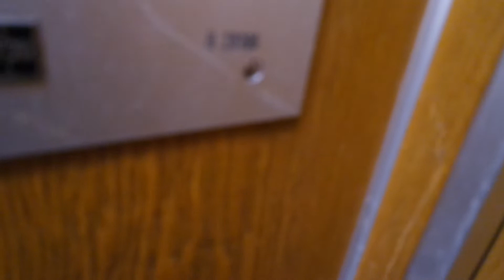Old Kone traction elevator/lift in Norotie 12B, Myyrmäki, Vantaa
Location: Norotie 12B, Myyrmäki, Vantaa, Finland
Brand: Kone
Year installed/modernized: 1972
Serial number: H 28196
Floors: 6(P, 1, 2, 3, 4, 5)
Capacity: 3 persons or 240 kg
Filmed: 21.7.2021